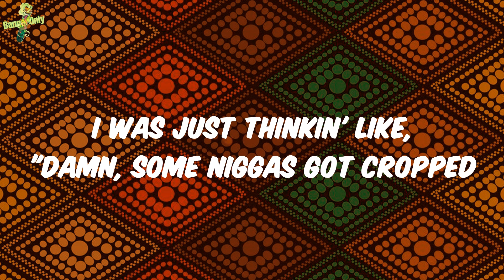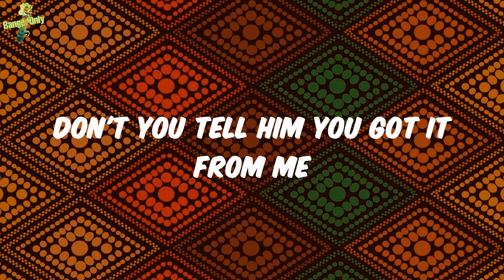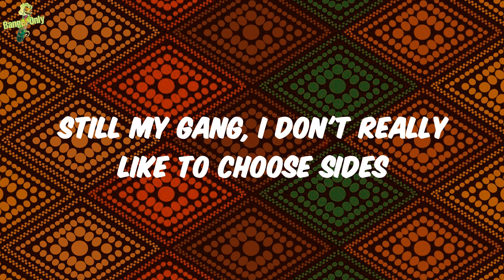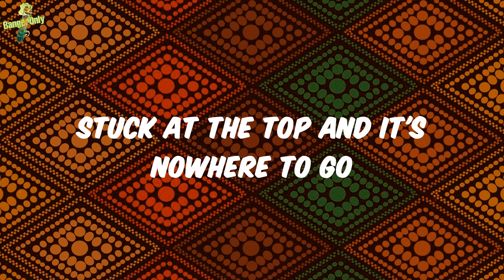NAV - Never Sleep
Lyrics:
Tay Keith, this too hard
Geeked, never sleep
Stretch a hunnid to millions in weeks
Got her runnin' and ridin' for me
Where it's sunny we gotta retreat
Straight from London, she out in the East
Let her shop and she keep the receipts
Don't you tell him you got it from me
After this, I'ma need therapy
I been buildin' up my legacy
Hunnids on hunnids on fold
I been up so far, somewhere
Stuck at the top and it's nowhere to go
I was just thinkin' like, "Damn, might get a new drop
So I can circle the floor"
I was just thinkin' like, "Damn, some niggas got cropped
I got a circle to grow"
Soon as we land, we make it go, "Pop"
Gave her a grand, she turn it to snot
Got with her man, a nigga got blocked
Gave her a tan, I'm already hot
I gave her the land, the sand, and all the views
And really all you did was plot
I gave you the plans and brands and all the jewels
And really all you did was flop
Geeked, never sleep
Yeah, yeah, I'm from the streets
They remember me, lil' Dominique
I'm a dog, don't deny it at all
Nah, for real, keep your bitch on a leash
Why you tryna compete with me? Know you can't see me
I go the hardest and then I press repeat
Give a headstart and they still ain't gon' beat me
Bro did some shit that they can't show on TV
Pull up inside a McLaren like, "Beep-beep"
I took a half of an E, now I'm geekin'
Put her on camera, I'm never gon' leak it
Keep that shit classy, you see me, don't speak to me
Get her away from me, that's where she need to be
Switch the Mercedes sign out for a Brabus B
I pay 'em all they lil' fee, it don't bother me
I'm all on top of this shit 'cause I gotta be
Geeked, never sleep (nah)
Got her runnin' and ridin' for me (ride)
Where it's sunny, we gotta retreat (retreat)
Straight from London, she out in the East (East)
Got two rings and they forty a piece
Gotta ride with a .40 at least
You invite her, she leavin' with me
What you pushin'? There's levels to P (uh)
I came out the soil, I got mud on my cleats
Ever since, "Run It Up," I got my money up
I keep all three of my bitches on fleek
Always stay geeked, if I ran into vampires
They would get high off the shit that I bleed
If a producer don't take off his tag
I'll do it myself and I'll remake the beat
When I go shoppin', I'm spendin' a bag
It touch the floor when I hold up the receipt (bag)
I been goin' ghost and my doors on suicide
Lookin' in the mirror like, "I really am that guy"
Still my gang, I don't really like to choose sides
Hop off a jet to a check on a redeye
Roll up a spliff, mix the grabba with dead guys
People still hatin' and I still don't know why
Four pockets full, put a molly in a Cacti
Geeked, never sleep